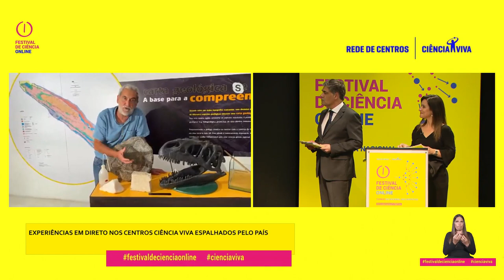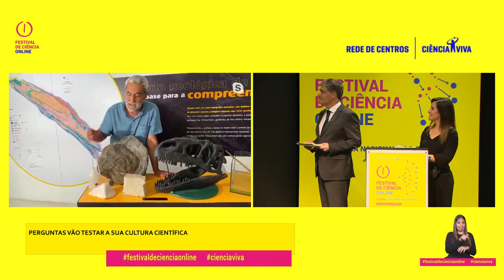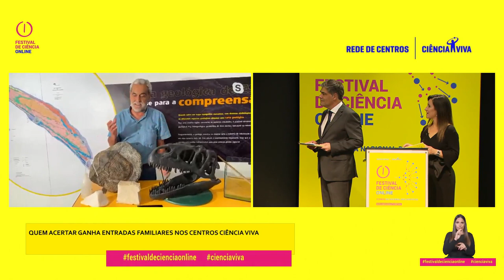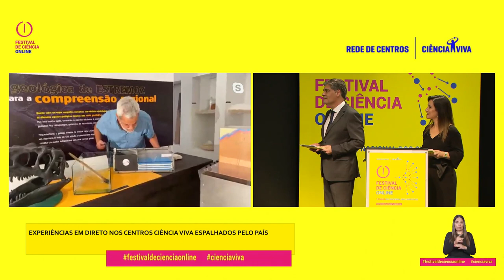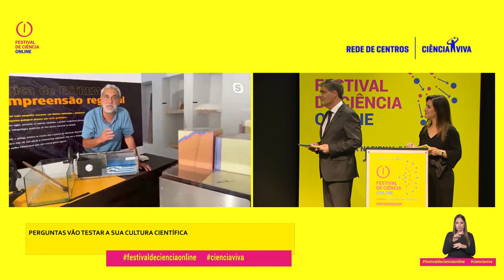Ciência com Experiência: A história surpreendente dos mármores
Centro Ciência Viva de Estremoz (Rui Dias)
A história surpreendente dos mármores
"Quando olhamos para uma rocha não imaginamos que história esconde. Uma história em que enormes oceanos e gigantescas cadeias de montanhas se foram sucedendo para que o nosso país se formasse como é hoje. No Centro Ciência Viva de Estremoz algumas experiências simples ajudam-nos a ver esse Alentejo muito longínquo."